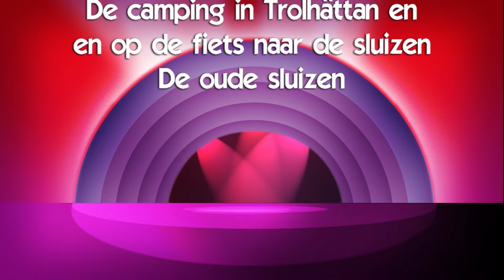Met de camper naar Denemarken en Zweden Deel 5.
Camping Trollhättan en op de fiets naar de oude sluizen .
De nieuwe sluizen kun je zien in deel 4.